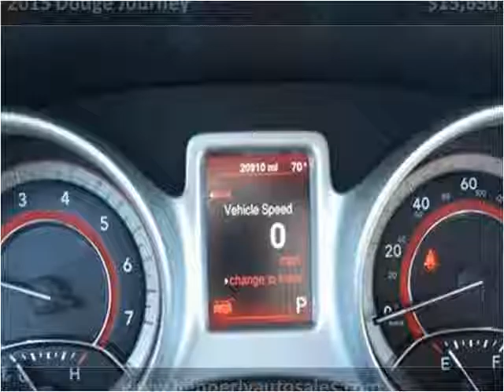2015 Dodge Journey Used Cars Maryville TN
This 2015 Dodge Journey is available from Hepperly Auto Sales.